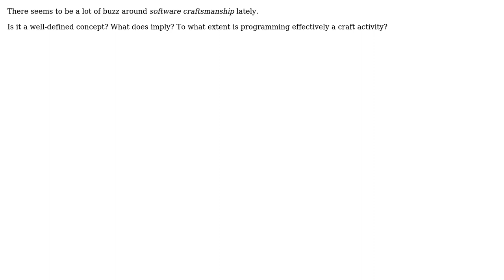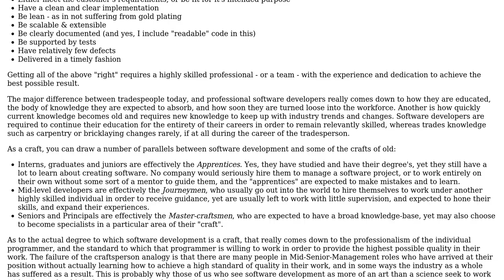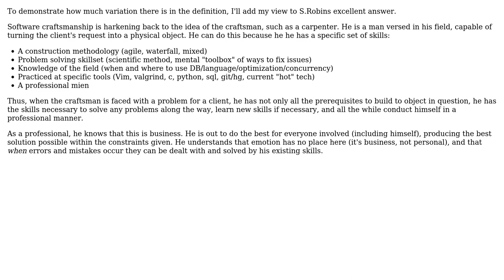Software Engineering: How meaningful is the concept of "software craftsmanship"? (2 Solutions!!)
Software Engineering: How meaningful is the concept of "software craftsmanship"?

With thanks & praise to God, and with thanks to the many people who have made this project possible! | Content (except music & images) licensed under CC BY-SA | Music | Images & others | With thanks to user S.Robins user Spencer Rathbun user deprecated and the Stack Exchange Network Trademarks are property of their respective owners. You are responsible for your own actions.